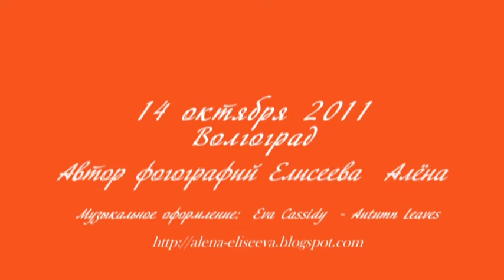Та осень, что люблю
Один час одного осеннего дня. 14.10.11 г. Волгоград.